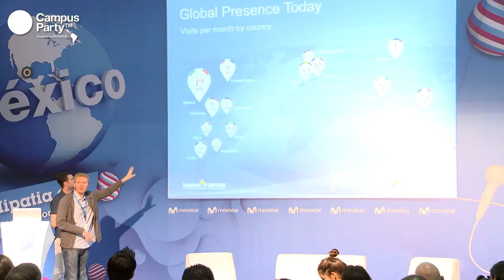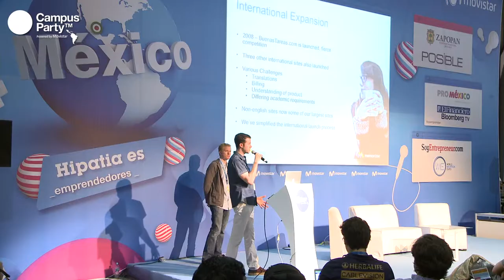CPMX4 - Blaine & Todd